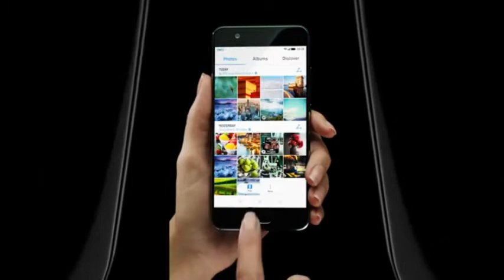Huawei P10 hands-on and first impressions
6 GB RAM and 128 GB built-in storage. P10 by Huawei brings you the micro SD card slot expand the fixed memory up to 128 GB.Android OS, V7.0 (Nougat). 20 MP + 12 MP dual camera. Chinese Brand Huawei has unleashed P10 which is the successor to its older version P9. As we all know that P9 was quite fabulous and it generated million of dollars for the company. Well with the passage of time Huawei P10 is now came to light with nonparallel spec. Well at this time the revealed specifications are indicating that this gadget is going to be next best phone in shape of Huawei's P10.